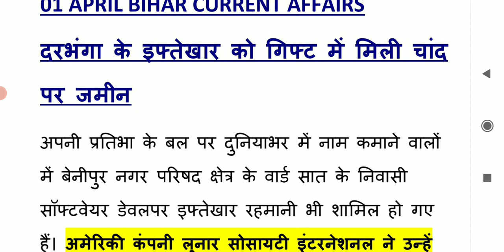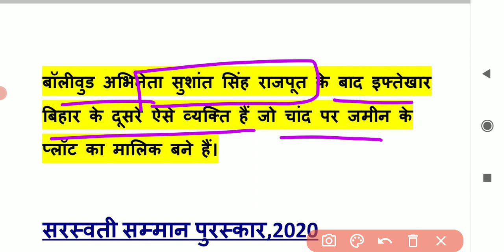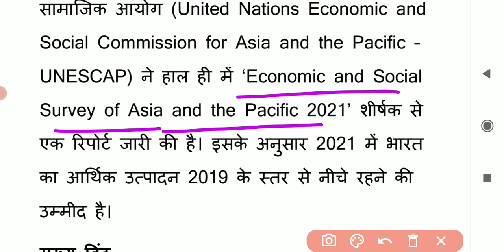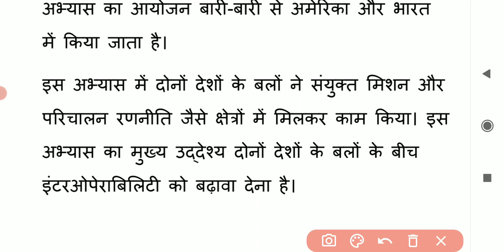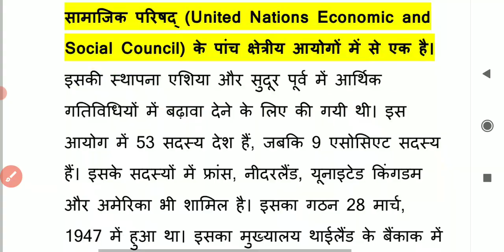बिहार राज्य विशेष DAILY CURRENT AFFAIRS 1st APRIL 2021 ।। BIHAR STATE SPECIAL CURRENT AFFAIRS ।।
@IAS Hindi
FOR PDF Of this Video Join Telegram group .Link given below